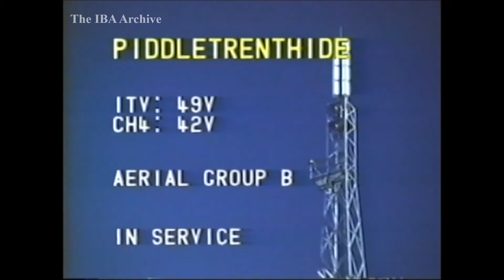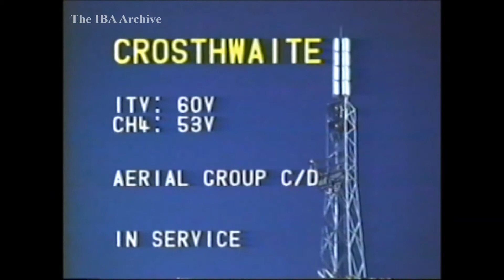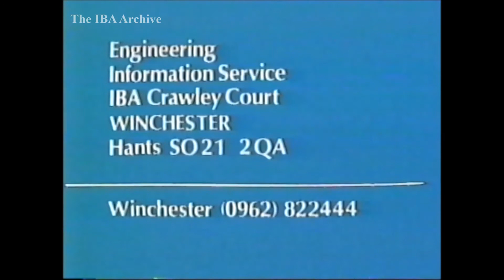IBA Engineering Announcements - 30 October 1984 'Digital Processing'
ALL CONVERSIONS ARE CONVERTED AS RECORDED/DUBBED/ORIGINALLY RECEIVED